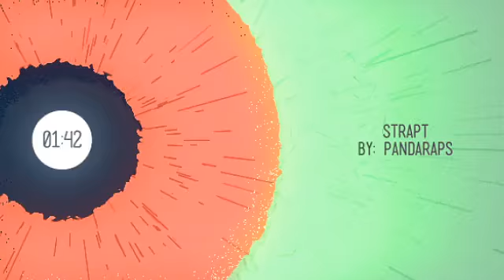STRAPT By PANDARAPS/ Indie Music 2021.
Strapt is heat...

Ever thought about making a Youtube but not sure how, or have anyone to guide you here is a link to a free webinar that explains a course we both took and stand by created by Matt Par.

Want to skip the webinar and just get straight to the course. We highly recommend it. It's how we got started.